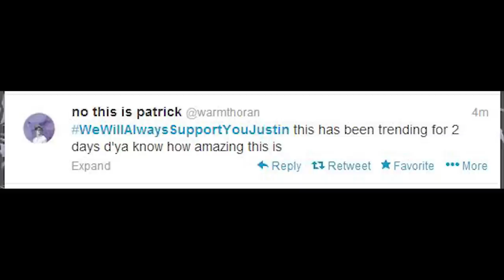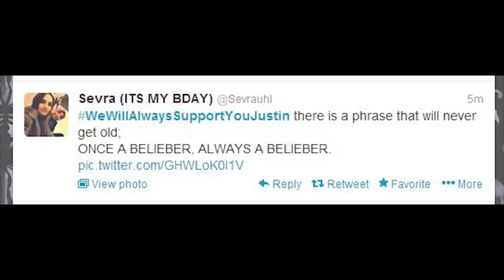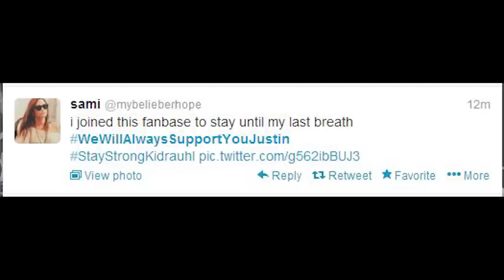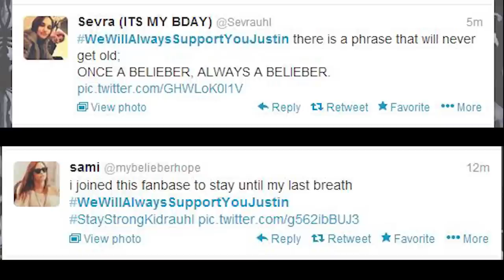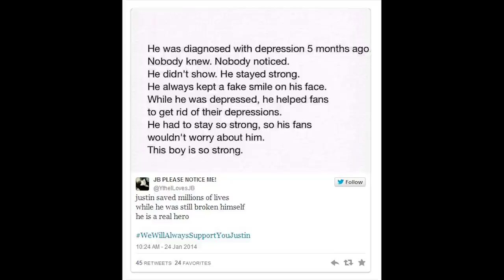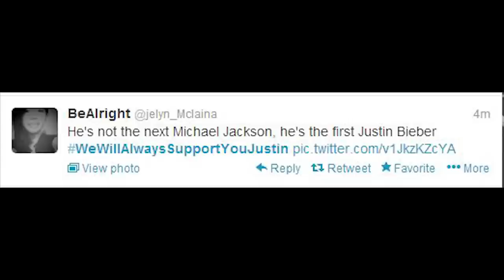Crazy Beliebers React To Justin's Arrest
If you enjoy the content of The Amazing Atheist, please consider supporting this channel.

or
Jingle Punks